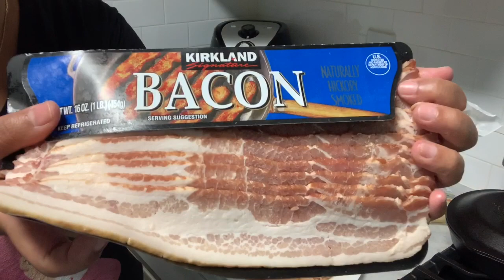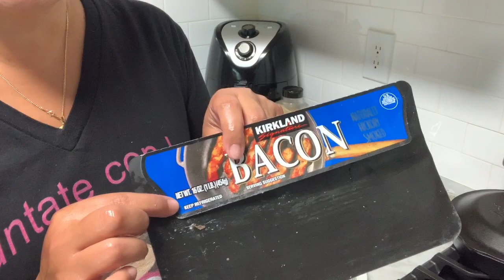Rollitos de pollo solo 4 ingredientes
Delicia con solo 4 ingredientes! Pollo con tocino, chile y queso muy bajito en carbohidratos perfecto para el estilo de vida cetogenico.

👩‍🍳Ingredientes
16oz o 450g de pollo
16oz o 450g de tocino
112g o 4oz de queso de tu preferencia 📢 yo utilice 4 rodajas de queso provolone
1/2 taza de chiles jalapeños o chiles morron

🎯Macros si lo divides en 9 porciones 📢a mi me salieron 7 bultos y 2 en un molde de lo que quedó
1g carbohidrato
12g grasa
25g proteína
216 calorias

y en Instagram me encuentras como Juntate con Isa